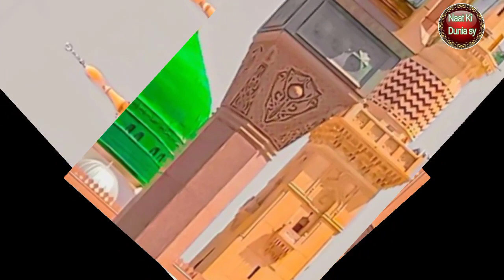Aakhy Haleema Hoya Kamal Ae || beautiful heart touching naat || full naat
your search
Akhy haleema hoya kamal ay
akhy haleema hoya kamal naat
akhy haleema full naat
akhy haleema naat full
akhy haleema naat panjabi
haleema menu naal rakh ly
das ni haleema sadia kithon ly i
haleema main tere muqadran tu sadky
azmat zahra
heera gold
i love islam
safa islamic
nawal khan
islamic releases